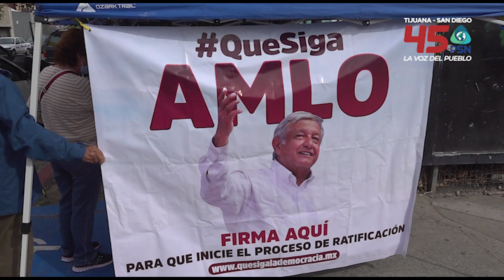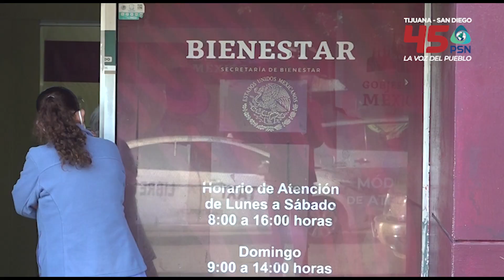El año 2021 fue uno de consolidación del gobierno de AMLO.